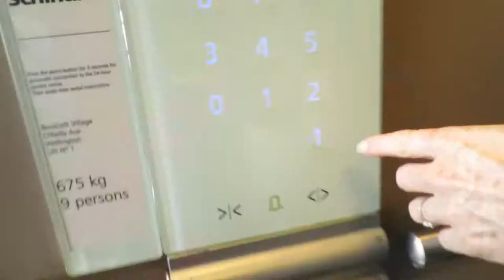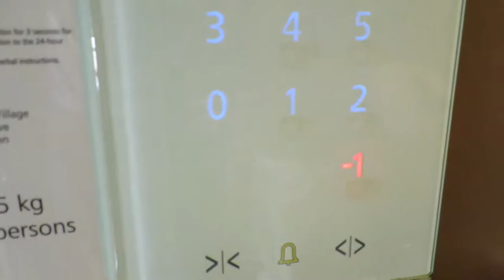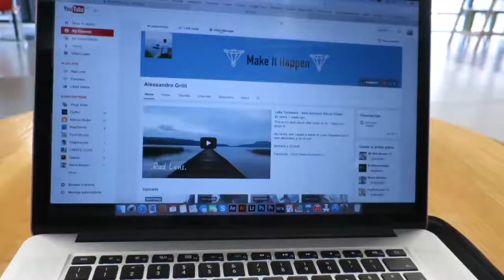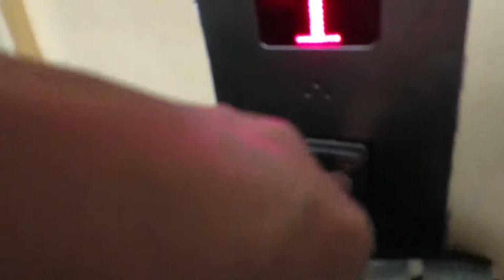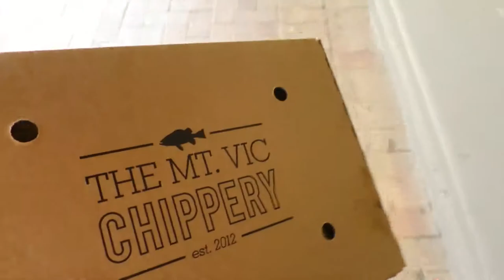RICKSHAW IN WELLINGTON